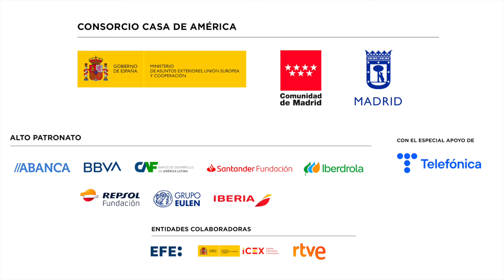Baby Rasta & Gringo, 30 años de reguetón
2/7/24. Los puertorriqueños Baby Rasta & Gringo cumplen 30 años en el mundo de la música en el género del reguetón. En sus inicios, en 1994, ni siquiera se había consolidado el nombre del género reguetón dentro de la música urbana y era un tipo de música denostada por amplios sectores sociales. En estas tres décadas han visto cómo el reguetón se ha hecho un hueco en la industria musical y cómo su carrera se ha consolidado desde sus inicios hasta los últimos discos, como "Los cotizados" y uno nuevo en el que están trabajando y del que han sacado ya el sencillo "El final". En esta entrevista hablamos también del panorama del reguetón actualmente en Puerto Rico y en Latinoamérica.